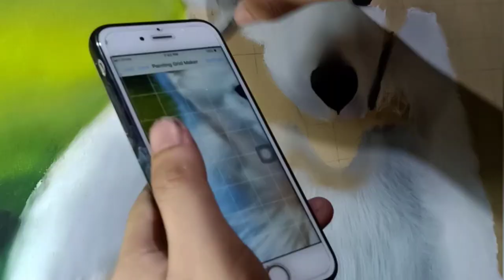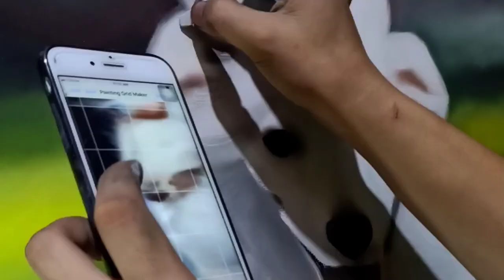WHITE DOG IN THE GARDEN PASTEL PAINTING | COMMISSION PORTRAIT | Gary Bonguit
Art Materials on this video:
-Toison Do'r Extra Soft Pastels
-Gioconda Charcoal
-Monozero Eraser
-Kneaded Eraser
-Lana Paper